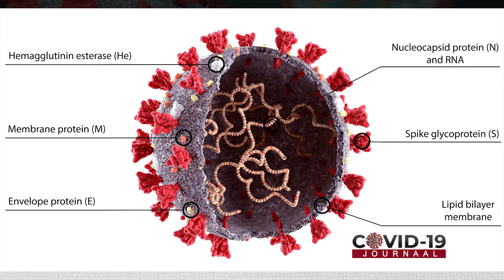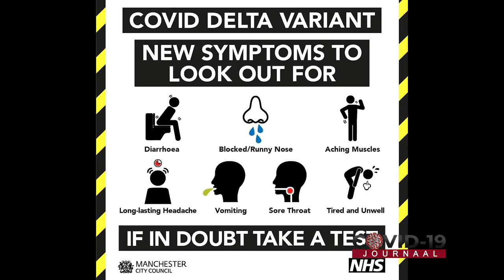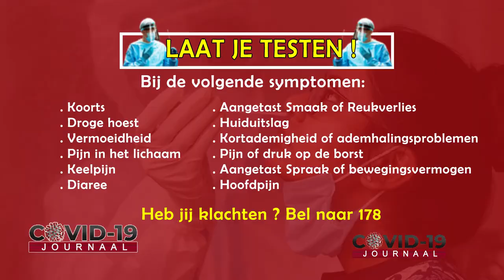COVID-19 JOURNAAL AFLEVERING 265, DD 20 AUGUSTUS 2021